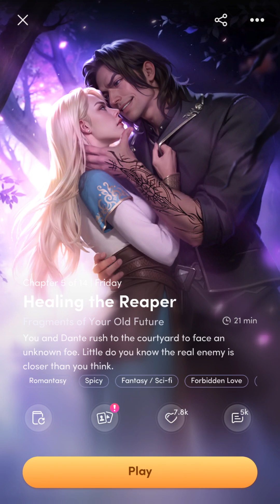💎#5 Healing the Reaper ♥Chapters: Interactive Stories♥ Romance💎 Magical Warfare Be the Light In Dark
Love Story with Dante?